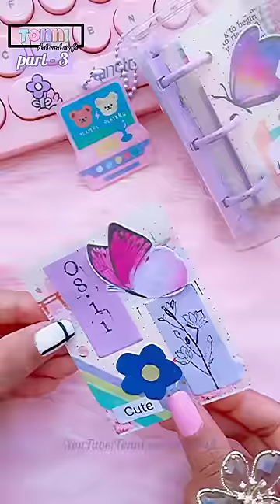part-3 journal mini purple binder book / aesthetic mini book /Soothing journaling / journal with me